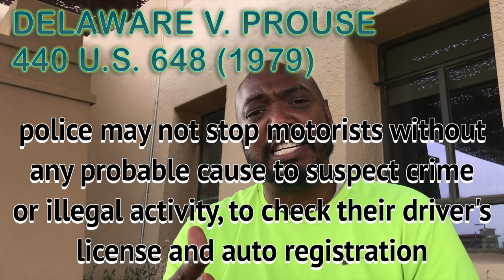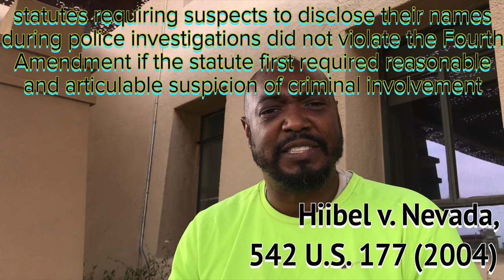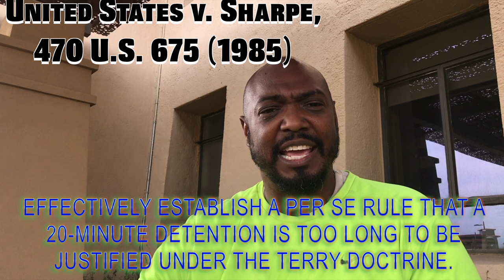Latin in LAW : What a real crime is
This video goes deeper into Latin in Law and a new view on the elements of a crime and what must be present in order for there to be an obstruction to one's liberty and locomotion.